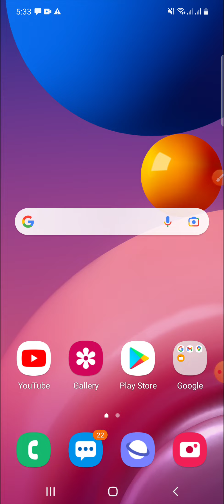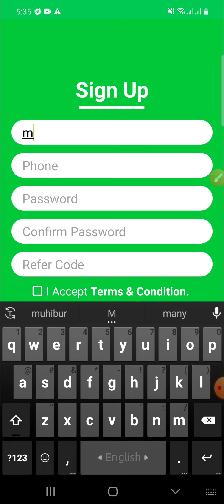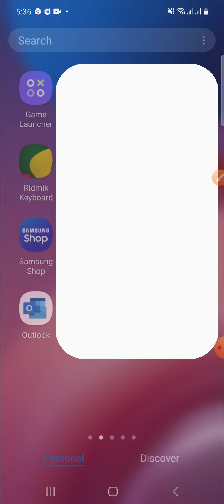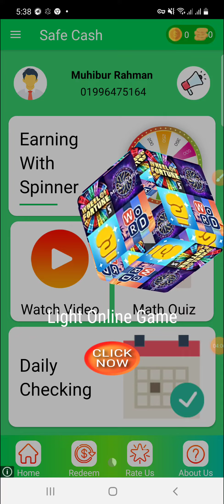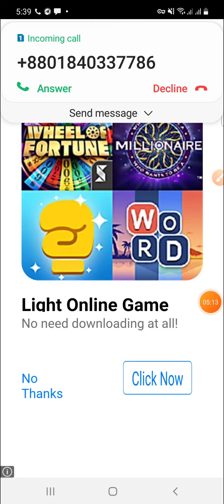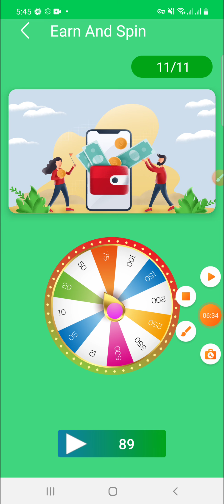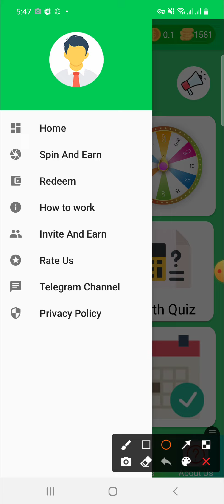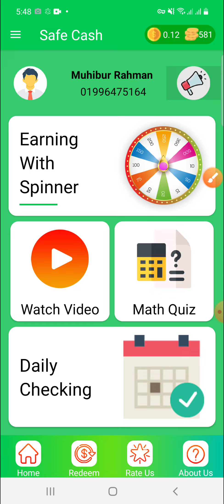Earn 600 taka perday payment bkash 2021 || বাংলাদেশ সরকার অনুমোদিত ইনকাম অ্যাপ ২০২১